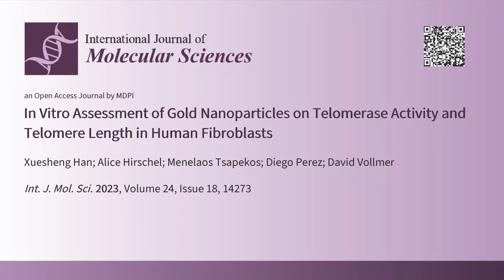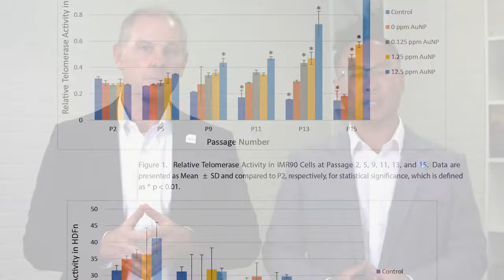Gold Factor Study on Healthy Aging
Watch as R&D scientists Dr. Vollmer and Dr. Han explain a peer-reviewed Gold Factor study about how Gold Factor supports telomeres, promotes healthy DNA, and can support healthy aging.*

4Life offers supplements that support immune system health, body transformation, and general wellness. Achieve your healthy lifestyle goals with 4Life Transfer Factor® products to help you burn fat, build muscle mass, and more. Purchase products as a customer, or build your own business as a 4Life distributor.*

4Life Transfer Factor Science encompasses the research, technology, and innovation of products that educate your immune cells, supporting your immune system’s ability to recognize, respond to, and remember potential threats. 4Life Transfer Factor products are patented, certified, and highly researched. 4Life Transfer Factor is sourced in three proprietary ways to provide a wide range of personal immune system support.